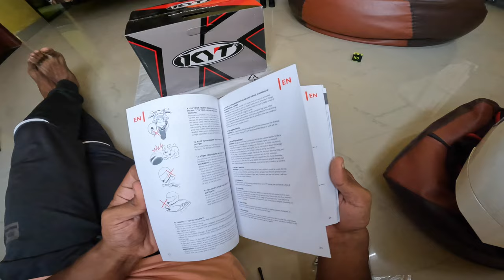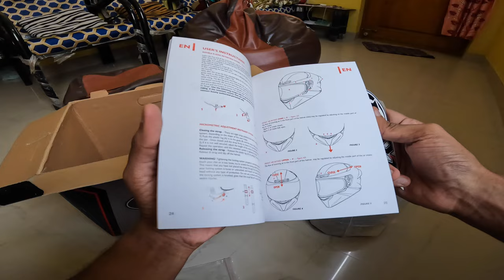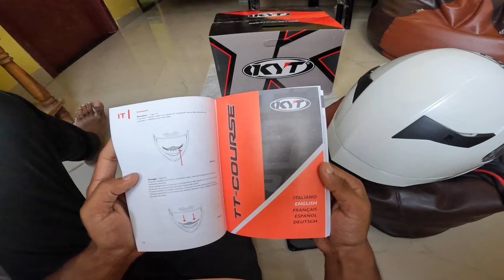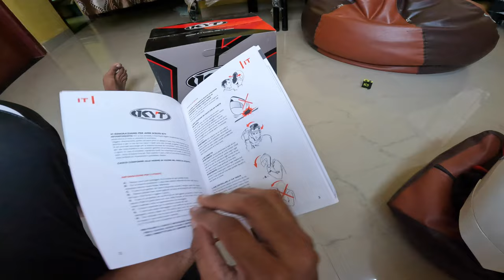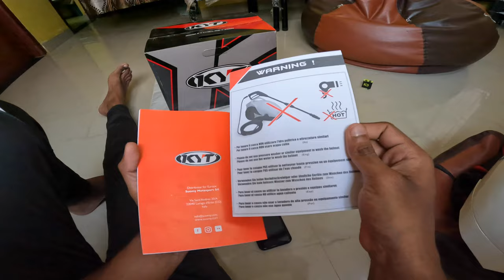KYT TT Course Helmet - Plain white ' unboxing' ✨🔥💯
Color: Plain White

Description
TT COURSE, the KYT full face helmet, its captivating and extreme shapes have been studied in the wind tunnel, to achieve the best performances without neglecting style and ergonomic. The fine visor mechanism has been designed to offer practicality and efficiency at the same time. Precious inners have been optimized to offer the best performance for comfort and outflow of the air. The collaboration with aeronautics engineers, the use of special software and the wind tunnel gave life to this innovative helmet: strong, comfortable and performing TT Course, the racing helmet to stand out every day.

HOMOLOGATION
ECE, JIS, CCC, NBR, CHASS, CNS

Specification
SHELL

Shell is made in two sizes (M & L),ADT-advanced thermoplastic, a mix of thermoplastic resins with high resistance to crashes.

PROTECTIVE POLYSTYRENE
Internal polystyrene realized in two sizes (M and L) to obtain a better ergonomics and a variable density. This characteristic allows a gradual and progressive absorption of the energy produced by the impact. Even if the bigger part of the energy created by the impact is absorbed by the external shell, thanks to its deformation, the role of polystyrene is determinant for the absorption of the residual energy.

VISOR

The visor is made of polycarbonate, with antiscratch treatment. The new system of hooks to the helmet and allow the visor removal without tools. TT Course has a lock system to fix the visor during the riding in the close position. TT Course is PINLOCK ready.

VENTILATION
Particular channelings obtained on polystyrene, allow to work in symbiosis with the several air intakes an optimal ventilation into the helmet and a quickly exhaust of the hot air. TT Course has five air intakes on the front and four air extractors under the aerodynamics spoiler.

INNERS

They are made of soft breathable bielastic fabric with synthetic fibers, that offer a high sweat absorption and keep fresh and dry. The cheek pads are easily removable, there are available cheek pads with different thickness.

RETENTION
SYSTEM

The retention system is equipped of micrometric buckle.

A meditative, bittersweet neoclassical work featuring cyclic piano, strings, synth and solo violin.

📷 Album art by Amanda Buckley, from an original image by Adrien Olichon (via Pexels) - IG

🔽Download 'Beautiful Oblivion' for free from my library